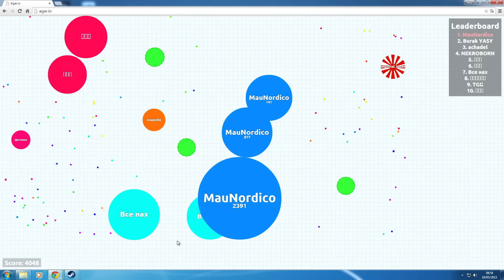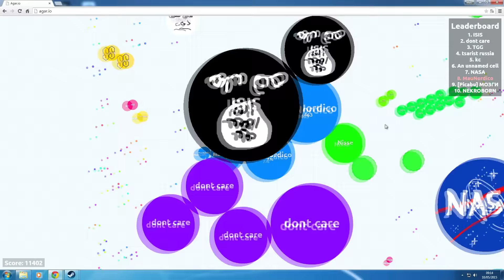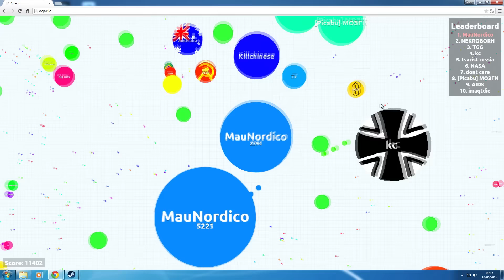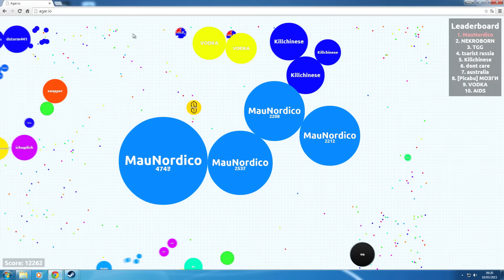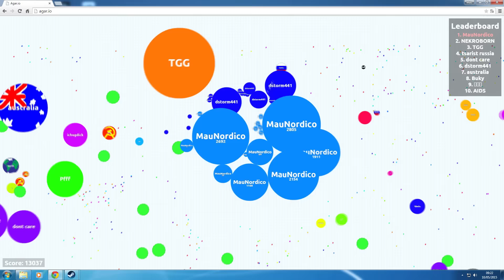Jogo viciante, agar.io, será lançado na steam, mas atualmente roda no navegador e no celular!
Jogo extremamente viciante e simples, agar é um jogo que lembra a primeira etapa do jogo spore, mas é mais simples e absurdamente divertido, não indico pois vicia, para jogar acesse , o mesmo pode ser jogado nos Smartfones, mas não fica bom por enquanto (testei somente no iphone), e tambem está sendo desenvolvido para a steam! Não senti diferença testando em browsers diferentes (testado no firefox, google e internet explorer)! Um belo jogo com bolas heuehueu agar.io!
Como se conecta com amigo: primeiro voce e seu amigo abra uma sala qualquer, dai ambos tem que abrir o console do navegador (cada navegador é 1 uma maneira diferente), ao abrir vai aparecer um ip, feito isso, apenas 1 de voces connect no ip do outro, vou dar um exemplo, mas substitua os numeros pelos numeros de ip do seu amigo, digite tudo sem espaço:  connect('ws://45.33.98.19:443') só que usando os numeros de ip do seu amigo! (creditos a uma galerinha que comentou ai =) )